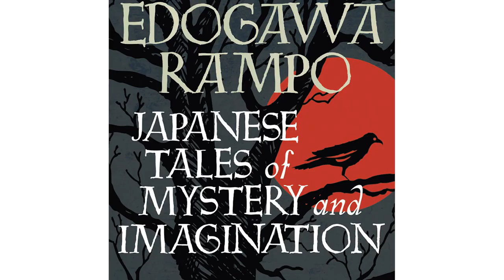Detective Conan - Culture Corner (名探偵コナン)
Join us as we take a look at another beloved Japanese character Detective Conan. Conan is a character that is so famous in Japan that he has a town named after him. We hope you enjoy.

Animation/Editing - Derek Edwards
Narration/Script - Marco Calero